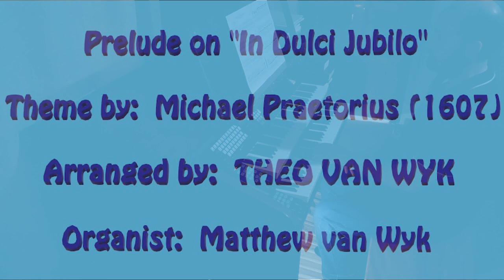THEO VAN WYK: Prelude on "In Dulci Jubilo"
Theme by Michael Praetorius (1607)
Arranged by THEO VAN WYK (b. 1974) (for Kealan)
Organist:  Matthew van Wyk

Sample Set:  Raszczyce (by Piotr Grabowski)
I: Gedekt Fluit 4'
II:  Kromhoorn 8'
Ped:  Gedekt 8'